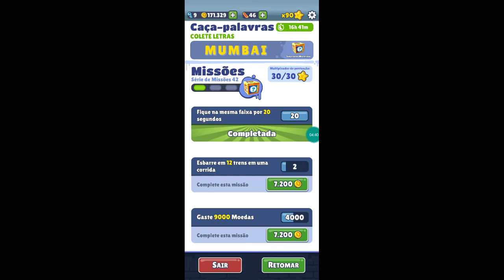As novidades dá Nova atualização de subway Mumbai 2021